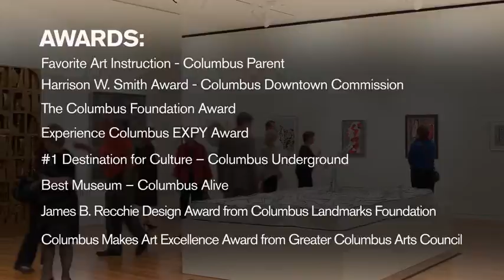Columbus Museum of Art Walter Wing Turns One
As the Columbus Museum of Art Margaret M. Walter Wing turns one, we look back over an incredible first year.